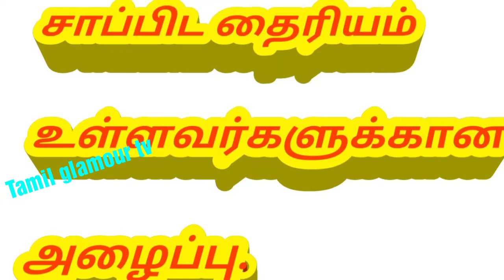தொப்பி பிரியாணி.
மதுரை தொப்பி பாய் பிரியாணி கடை அளவில்லாத சாப்பாடு, பிரியாணி, பிரைடு ரைஸ் ஆகியவற்றை அளவில்லாத அளவில் சாப்பிட அழைக்கிறது.சாப்பிட தைரிய உள்ளவர்களுக்கான அழைப்பு ₹179 எவ்வளவு வேண்டும் என்றாலும் சாப்பிடலாம்.